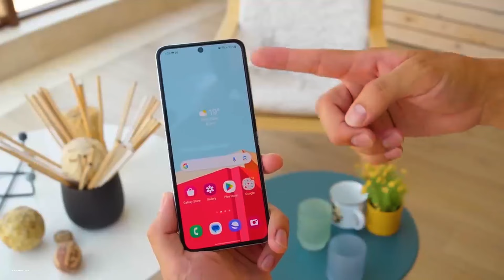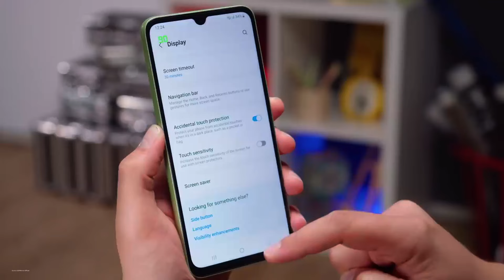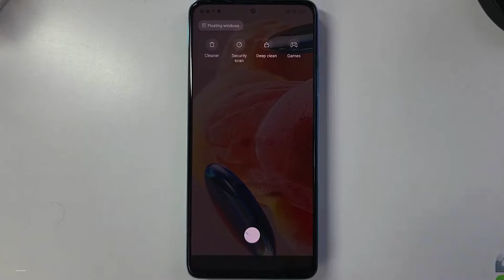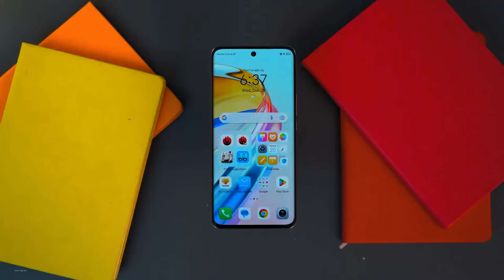جنوووووووووووون مش طبيعي في اسعار الموبايلات في السوق خلال السنة 2024 😱😱😱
ازاي بجد الموبايلات دي بتتباع بالسعر المجنون ده في مصر خلال 2024
جنون في اسعار الموبايلات في مصر
ماذا يحدث في اسعار الموبايلات في مصر سنة 2024 ؟